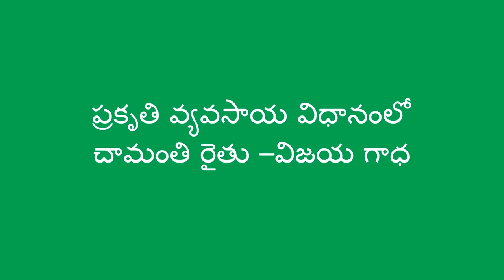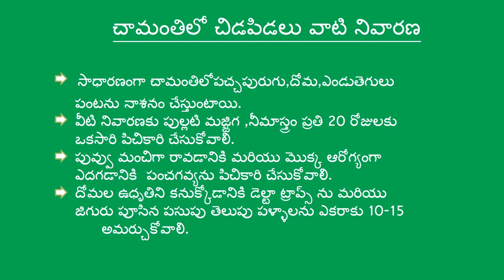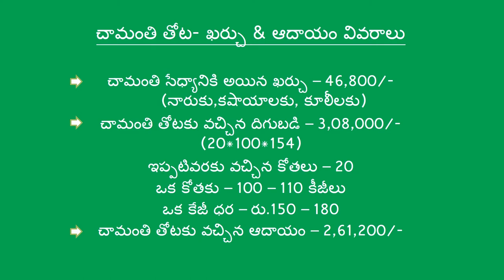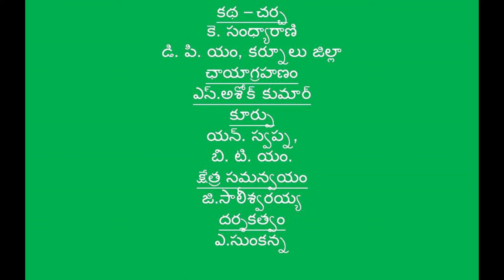Success story in Natural Farming method of chrysanthemum (Chamanti) cultivation_Kurnool